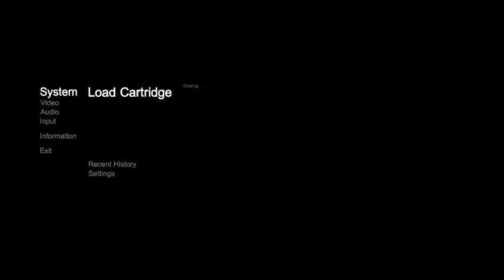Trevor McFur In The Crescent Galaxy - Atari Jaguar - BigPEmu v1.01 - Test Windows 10